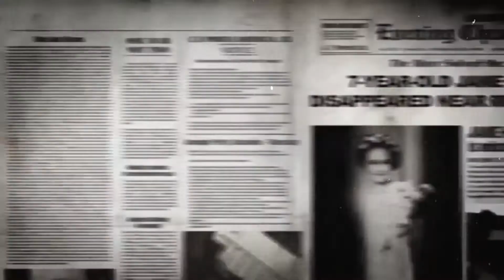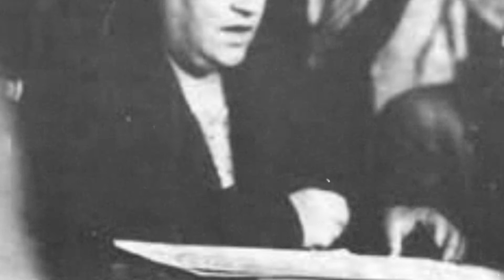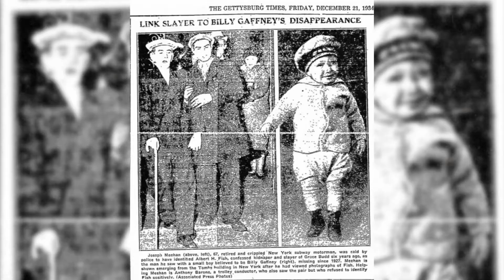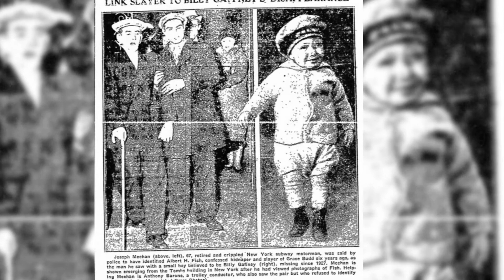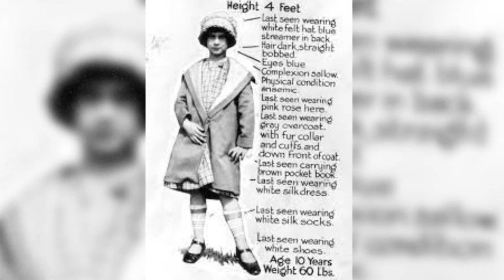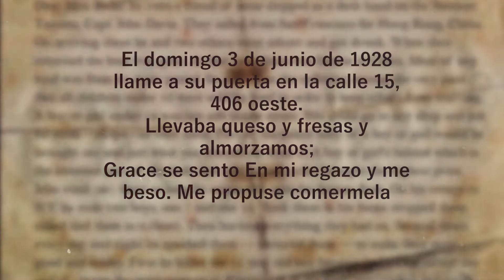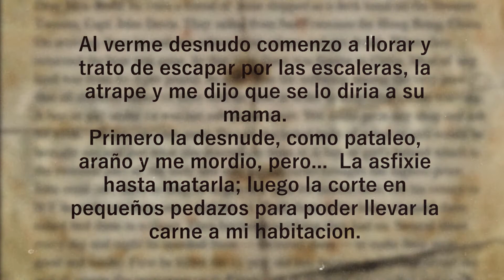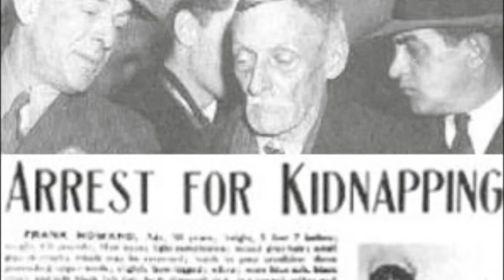Albert Fish-El Vampiro de Brooklyn | La Ventana Oculta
Hola  amigos, en este nuevo capitulo hablaremos sobre la vida y actuar de uno de los seres mas enfermos y viles conocidos hasta el momento. Un ser que no solo asesinaba a sus victimas ,sino que también los usaba de  alimento para si mismo, con el fin de saciar así sus mas mórbidos deseos.